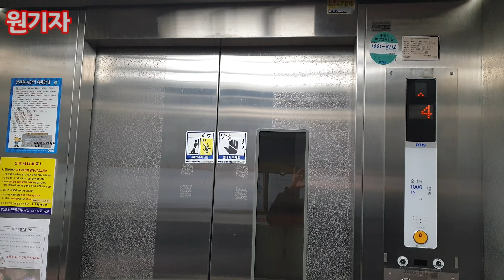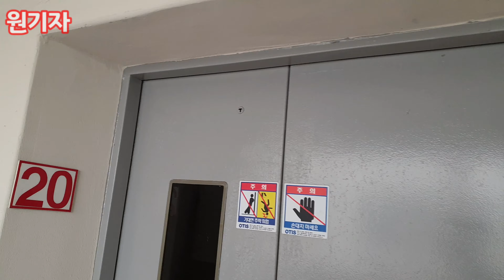[2012 오티스] (교체후) 경기도 수원시 팔달구 화서주공5단지아파트 오티스엘리베이터 (503동 2호기)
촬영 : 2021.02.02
촬영기기 : 갤럭시 노트9
위치 : 경기도 수원시 팔달구 덕영대로697번길 48
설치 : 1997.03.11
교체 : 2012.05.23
인승 : 15인승 1000KG
형식 : 권상식-VVVF
속도 : 90m/min
모델 : 확인불가
번호 : 2005-838
운행층 : 1~20층
종류 : 소방구조용
유지관리 : 오티스엘리베이터(유)수원

썸네일을 한번 새로운시도를 해본 영상입니다.
해당아파트는 화서주공4단지와 함께 1997년에 입주하였습니다.
다만 여기는 2012년에 이미 엘리베이터 교체가 완료된 모습입니다.
기존 VP-LB모델을 오티스에서 부분교체한걸로 추정됩니다. 보통 대차를 하는경우는 모델명이 갱신되어야 하나 여기는 확인불가로 뜨는걸 보니 더욱 부분교체가 확실한듯 하네요.
내부내장재는 스테인리스 헤어라인, 오티스에서 흔히 볼법한 내장재 디자인입니다. 안내방송이 특이한데, 차임과 음성이 같이나왔던 방식이아닌 음성만 나오는 모습입니다.
엘리베이터는 보통2대있는 복도식아파트인경우, 짝수 홀수로 나누거나 연동운전을하는경우가 많은데, 해당아파트는 독립운전을 하고있는모습입니다.